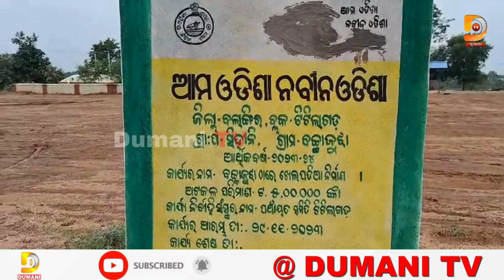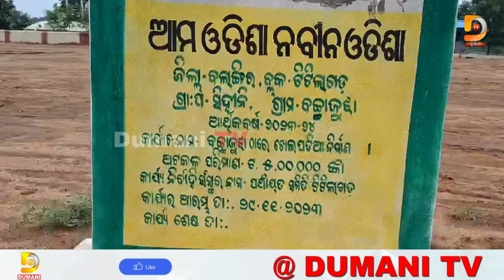ମୋ ଓଡ଼ିଶା ନବୀନ ଓଡ଼ିଶା ଅନ୍ତର୍ଗତ ବଛାଯୁଝା ଖେଳ ପଡିଆ ନିର୍ମାଣରେ ବ୍ୟାପକ ଅନିୟମିତତା ଅଭିଯୋଗ | Dumani TV